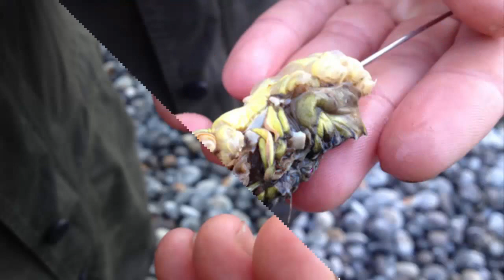كيف تركيب الطعم في السنارة سلطعون البحر عقريش جرايات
كيف تركيب الطعم في السنارة سلطعون البحر او عقريش او جرايات الفاسخة
افضل طعم سمك الدنيس و زريقة او محرقصة و دوراد